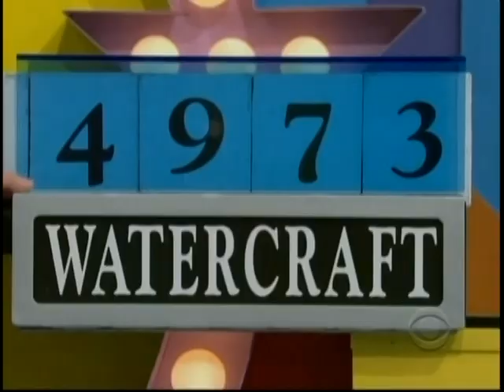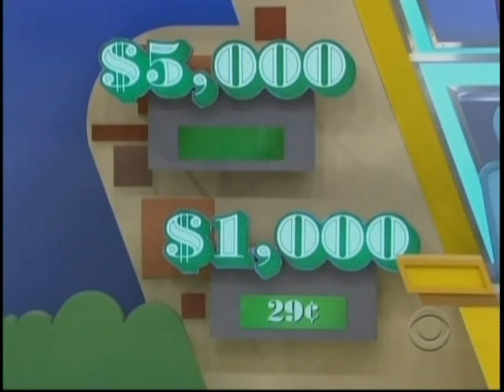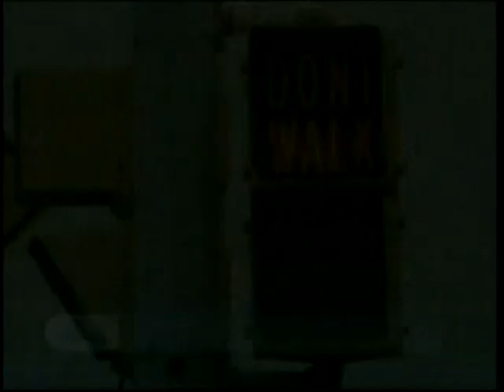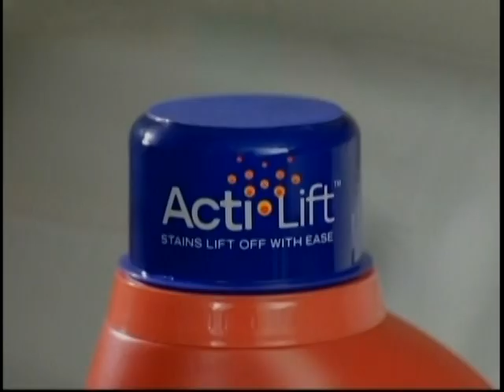The Price is Right- Oct 6, 2010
ITS U SHUHAN!!